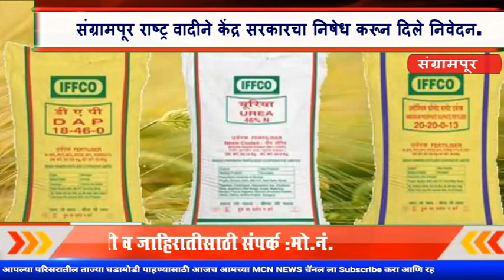रासायनिक खतांच्या भाव वाढीव विरोधात संग्रामपूर राष्ट्रवादीने केंद्र सरकारचा निषेध करून दिले निवेदन.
MCNNEWSJALGAONJAMOD. सध्या संपूर्ण देश कोरोना महामारीशी झगडत आहे.अशातच देशामध्ये रासायनिक खत,पेट्रोल,डीझल व गॅस च्या किमती बेसुमार वाढत आहे.पेट्रोल ने तर शंभरी पार करून टाकलीआहे.आणि अशातच केंद्रातील भाजप सरकारने रासायनिक खतांच्या बेसुमार किमती वाढवून शेतकऱयांना मोठा झटका दिला आहे.केंद्र सरकारने रासायनिक खत १०:२६:२६ ची किंमत प्रति बॅग ६००/ रुपयांनी तर डी. ए. पी.ची किंमत प्रती बॅग ७१५/रुपयांनी वाढवली आहे.त्यामुळे कोरोनाच्या महामारीत हवालदिल झालेल्या शेतकऱयांचे कंबरडे मोडण्याचे पाप केंद्रातील भाजप सरकार ने केले आहे.
केंद्र सरकारच्या या शेतकरी विरोधी धोरणाचा राष्ट्रवादी काँग्रेस पक्ष तीव्र निषेध करीत आहोत.ही दरवाढ केंद्र सरकारने तातडीने रद्द करावी अन्यथा राष्ट्रवादी काँग्रेस पक्ष तीव्र आंदोलन करेल अशा आशयाचे निवेदन आज राष्ट्रवादी काँग्रेस पक्ष संग्रामपूर ता, यांच्या कडून तहसील कार्यालय संग्रामपूर मार्फत मा केंद्रसरकर यांना पाठवण्यात आले.
यावेळी उपस्थित मा. संगितराव भोंगळ माजी जि.प उपाध्यक्ष ' नारायण ढगे ता.अध्यक्ष संग्रामपूर '   तुकाराम घाटे,  राजेश आमटे ' बाळु साबे, संजय गावंडे इरसाद सुरतने सरपंच ' दुर्गासिंग सोळंके मुन्ना पिसे पाटील ' राजेश गिरी  पप्पु पठान , सिधार्थ गाढे , सुदर्शन घिवे ' सदाशिव कुचेकार सरपंच आदी राष्ट्रवादी कॉंग्रेस पार्टीचे कार्यकर्ते व पदाधिकारी हजर होते.